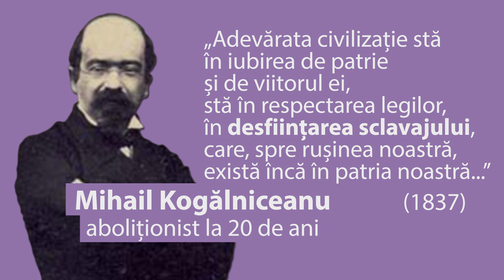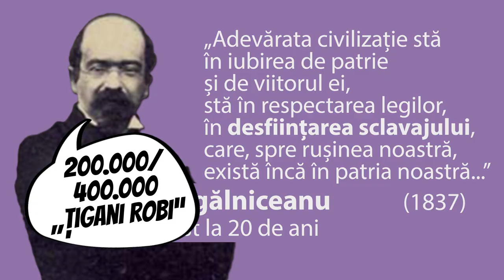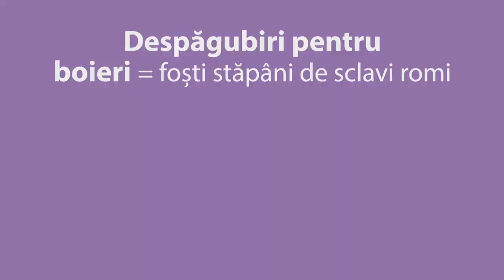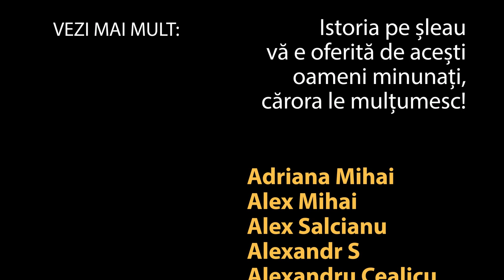Cum au scăpat ROMII de SCLAVIE în Moldova și Țara Românească (secolul 19)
Liberi după 500 de ani de „robie țigănească”
Susține istoria pe șleau aici:

Nu uita să te abonezi la canalul „Istorie pe șleau” pentru a fi la curent cu noile apariții.

Click pe [CC] pentru subtitrarea în limba română

Vă recomand ce a scris istoricul Viorel Achim pe subiect (ex. „Țiganii în istoria României”) și, pentru spiritul epocii, scrierile lui Mihail Kogălniceanu și Gheorghe Sion („Suvenire contimporane”)

Sclavia romilor sau „robia tiganilor” in Tara Romaneasca si Moldova (sec. 14-19) - Eliberarea romilor din sclavie in Moldova si Tara Romaneasca (secolul 19)